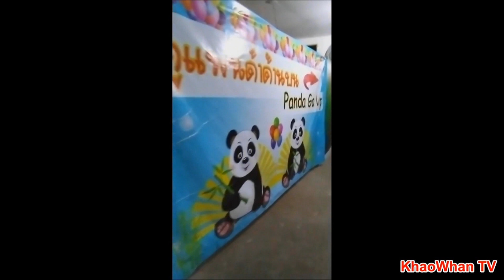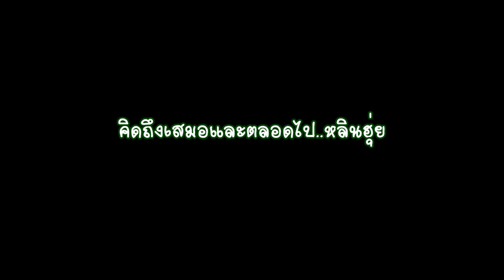คิดถึงเสมอและตลอดไป..หลินฮุ่ย.. | Missing you always and forever 林惠 LinHui | Panda | April 2023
คิดถึงเสมอและตลอดไป!หลินฮุ่ย หมีแพนด้า | Missing you always and forever | Memoirs of 2023 | 林惠 LinHui | Panda